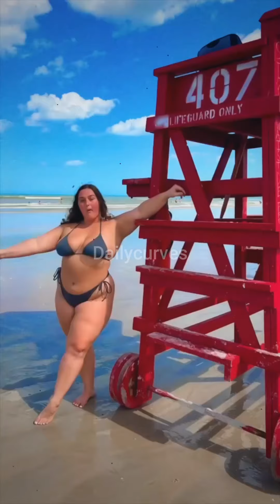Courtney Faith: ✅Cosmetics & Makeup Artist | Brand Collaborator | Celebrity Star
Courtney Faith, a native of England, has become a well-known figure in the realm of TikTok, where she is celebrated as a celebrity star. She plays a significant role in makeup and cosmetics industry by serving as ambassadors for brands, showcasing products in advertisements, runway shows and editorial spreads. Her expertise in cosmetics shines through her engaging videos, earning her a devoted following and solidifying her status as a prominent influencer in the beauty and social media landscapes.

Origin of Information
@thecourtneyfaith       &    Google

Note: All images and videos displayed in this context are owned by their respective original content creators.